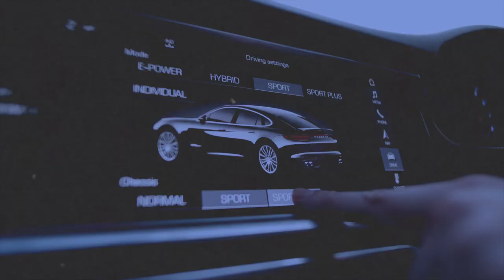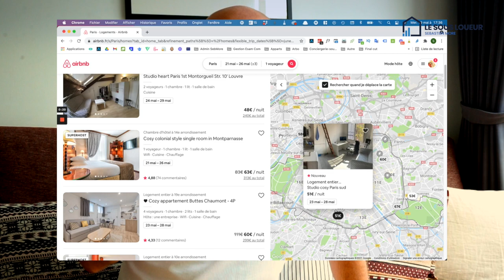3 erreurs à éviter pour ta location Airbnb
Dans cette vidéo, je présente les 3 erreurs à éviter lorsque l'on crée une annonce sur Airbnb pour sa location courte durée.

Tags de la vidéo